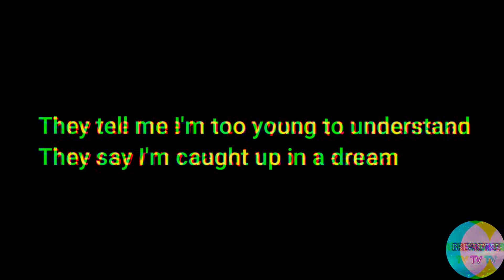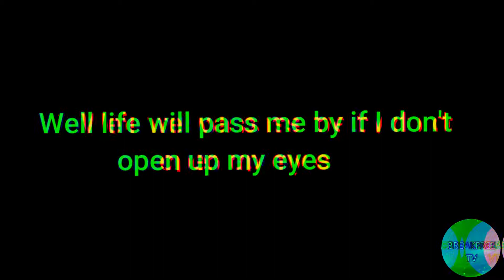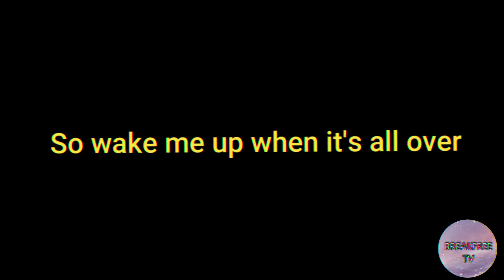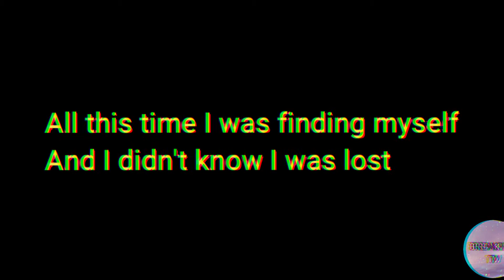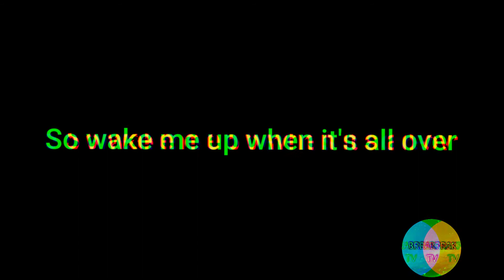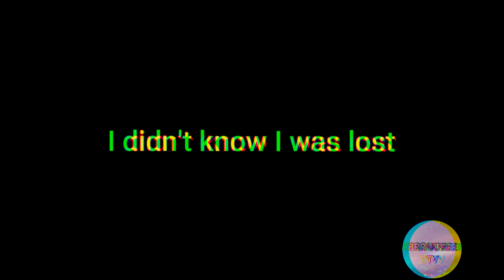Wake me up - AVICII (Lyrics)